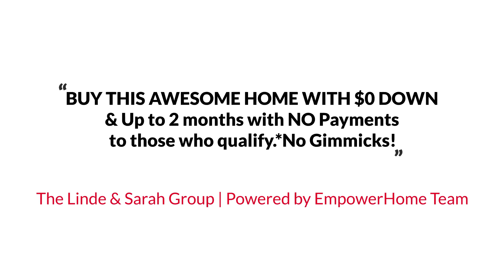6851 Roswell Road F32, Sandy Springs, GA 30328. EmpowerHome Team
EmpowerHome Team Presents, Exclusive Home for Sale! 6851 Roswell Rd F32, Sandy Springs, GA 30328.

GATED COMMUNITY WITH SECURITY GUARD! GORGEOUS INSIDE! This amazing condo in the sought-after Foxcroft community is sure to impress! Spacious, light, and bright, this home shines. As you step inside, you will fall in love with the stunning open floor plan and beautiful real hardwood flooring. The recently updated kitchen is a chef’s dream, with top-of-the-line white cabinetry, stylish tile backsplash, high-end granite countertops, and newer appliances. The spacious living and formal dining rooms are perfect for entertaining your guests. Escape to your primary bedroom and indulge in the ensuite bathroom’s oasis, where you’ll be greeted with marble countertops and a large tiled shower. Start your mornings off with your favorite cup of coffee on the private covered balcony. The condo has two assigned parking spaces, making your life more convenient. The community has fantastic amenities, including an outdoor pool, clubhouse, fitness center, playground, and more. The unbeatable location provides easy access to everything you need. Don’t miss the chance to own this stunning condo in Foxcroft. Schedule your private tour today!